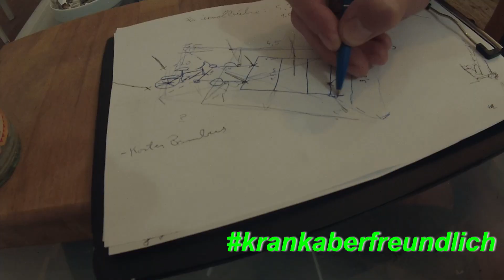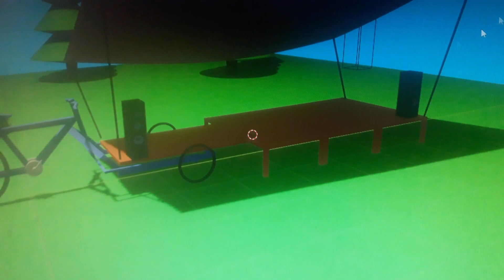erste Details: EVENT-FAHRRADBÜHNE VLOG 03 (Song by T-manFyah)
Wenn ihr den bau der mobilen Fahrradbühne (für den Niederrhein) unterstützen wollt
Das Ziel ist es eine mobile Event-Fahrradbühne zu bauen um im Frühling & Sommer kleine corona-konforme Veranstaltungen anzubieten.